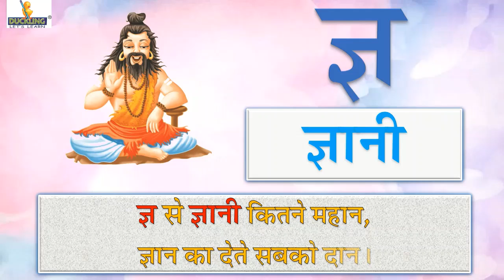Akshar Gyan BG (ज्ञ)